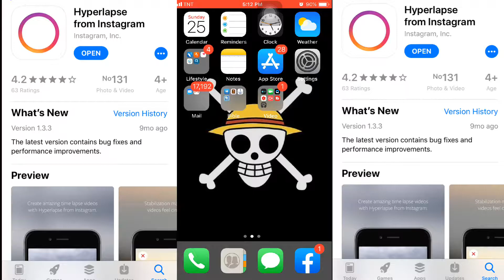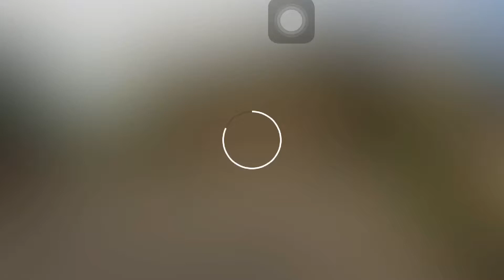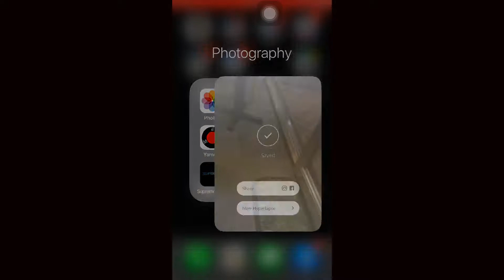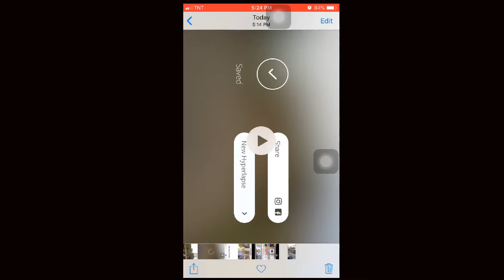HOW TO MAKE A HYPERLAPSE VIDEO USING A MOBILE PHONE APP (HYPERLAPSE TAGALOG TUTORIAL) | ENGR.SHERDS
Hi Blessed Squad!
to join our growing community
(Blessed Squad)!
I’m giving free shout outs!

 “How to make a Hyperlapse Video using a mobile phone (Simple and Easiest Way)”

You can download The Hyperlapse from instragram app from App Store and Play store.

~Details~
Camera use: Iphone 6s or Supremo 4k
Video Editor : VLLO or Kinemaster Pro
Thumbnails Editor- Phonto and Eraser

LET'S BE FRIENDS IF YOU WANT LANG NAMAN HAHA!

2.  "its fair use" No copyright is claimed and to the extent  that material may appear to be infringed , I assert that such alleged infringement is permissible under U.S. and Philippine copyright law. If you believe material have been used in an unauthorised manner, please contact the poster.
3. This Video is not associated with any company or products mentioned on the video.
4. No intention to infringe photos or audio used in this video.